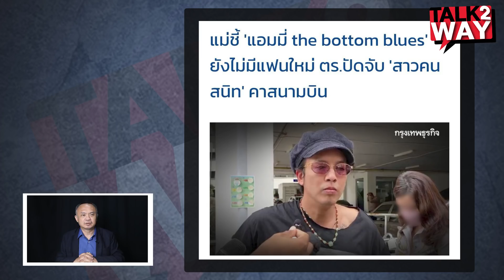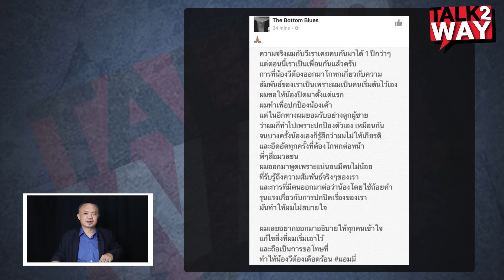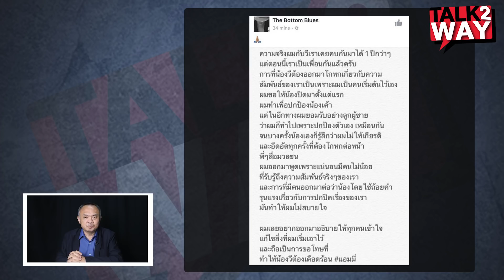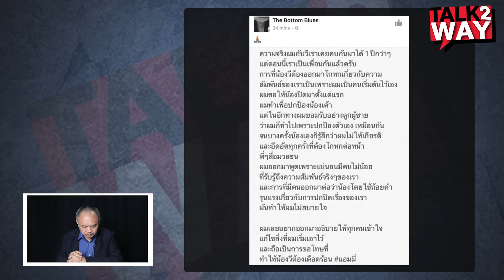"สงสารเหยื่อคนต่อไป" เปิดอดีตคนรักแอมมี่ รอดพ้นมาได้ นับว่าเป็นบุญ